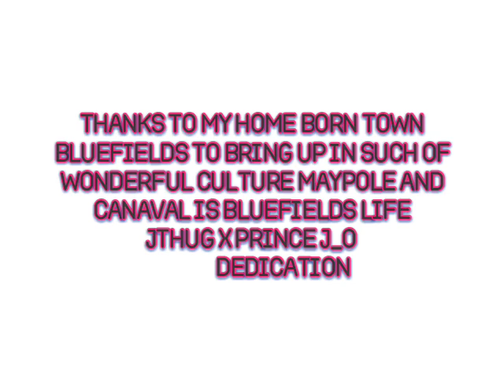Jthug X Prince J-O - Caribbean Gyal official audio visual